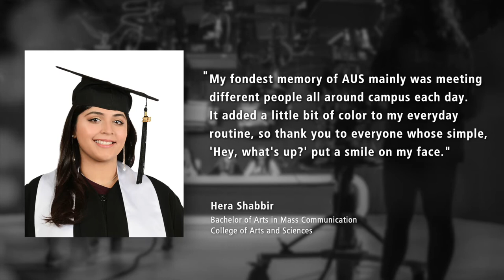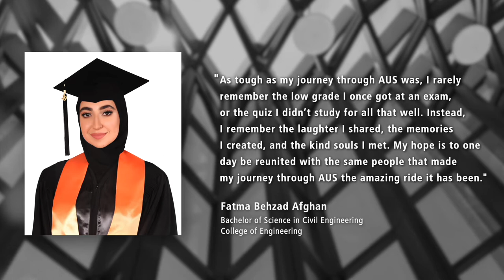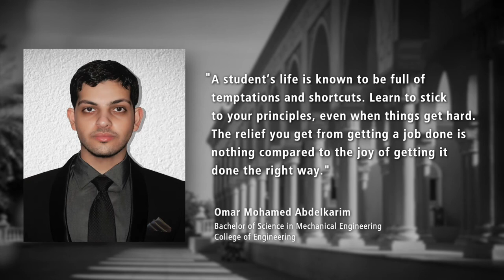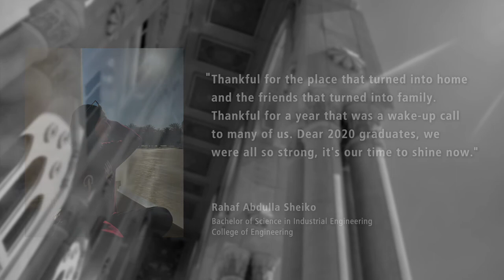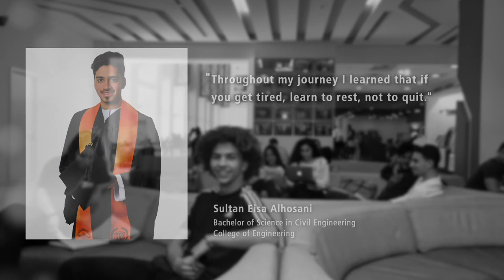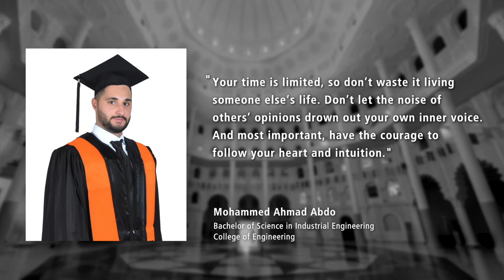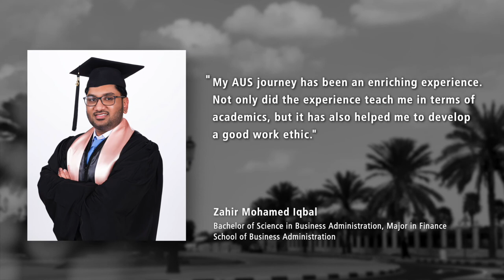Celebrating the Class of Fall 2020 - Senior Spotlights